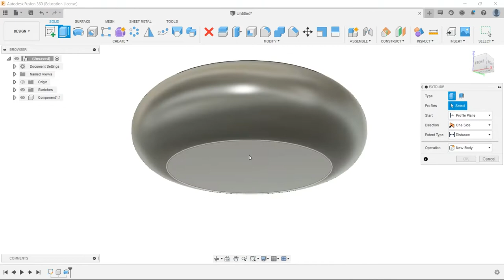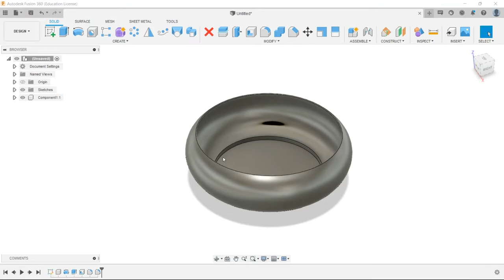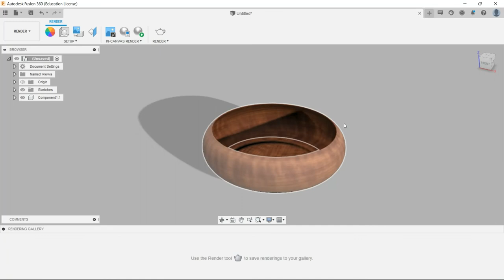| Under 3 Minutes Series | Model 1:- Wooden Bowl Designing using Fusion 360.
Learn how to make a simple wooden bowl in under 3 minutes using  Autodesk Fusion 360.

The model shown here in this video is an imaginary model. just to show how it can be made in under 3 minutes.

I hope you enjoyed the design process and the model.

1) How to do thermal and static simulation on the cantilever and Simply Supported Beam using Autodesk Fusion 360.